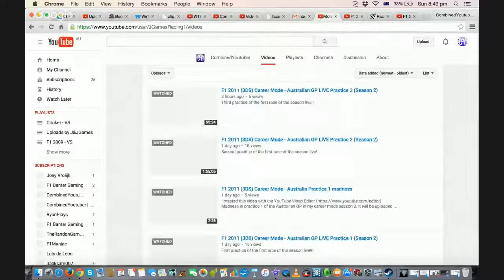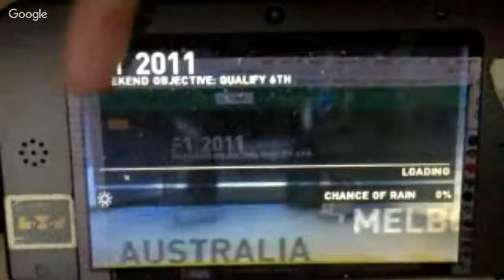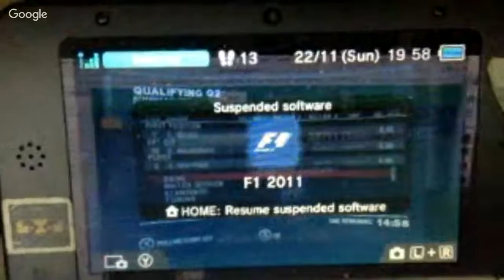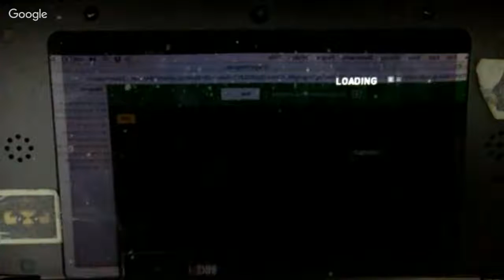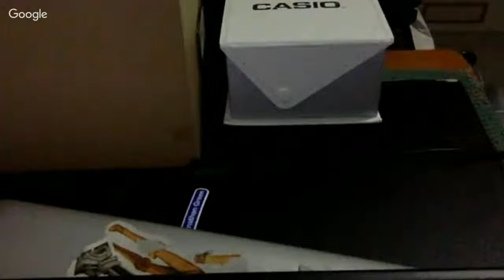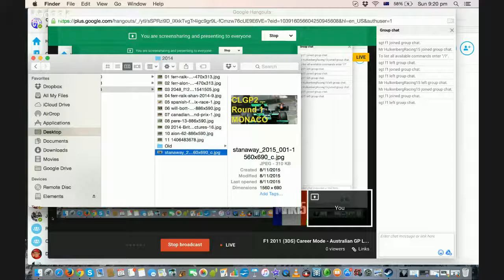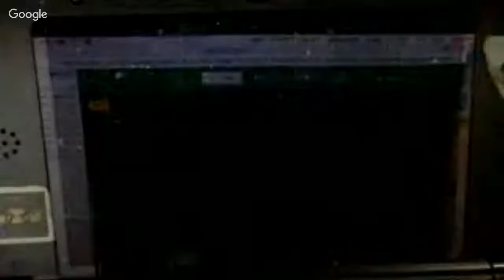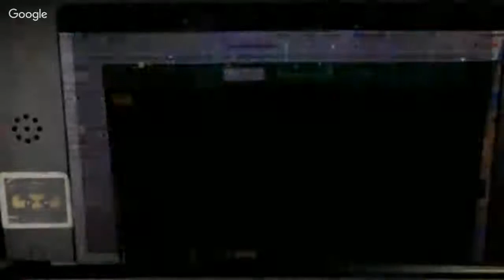F1 2011 (3DS) Career Mode - Australian GP LIVE Qualifying (Season 2)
Live qualifying from the first race of season 2!